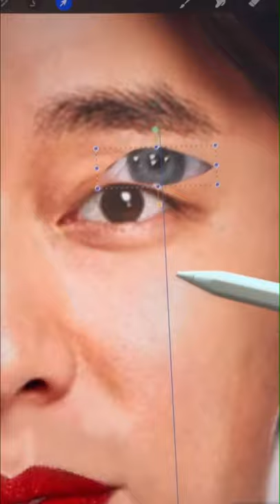I tried Mixing Taylor Swift with Gong Yoo